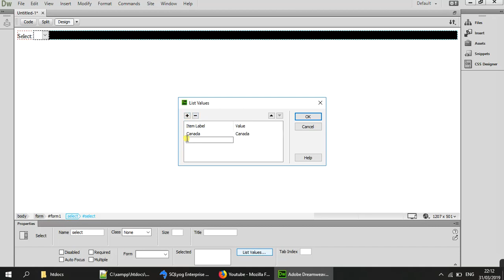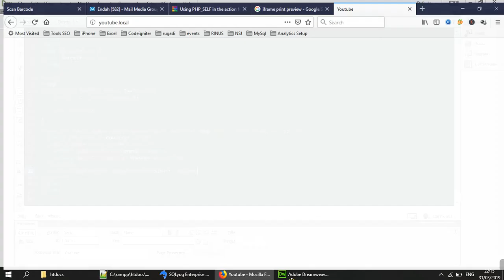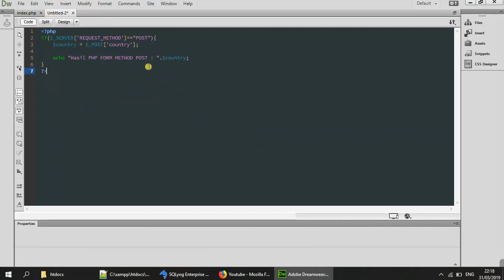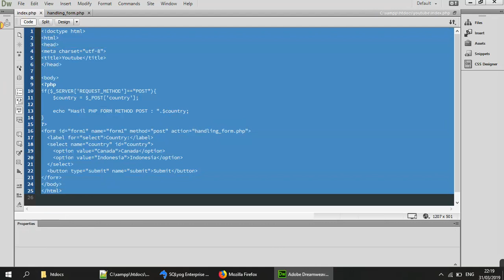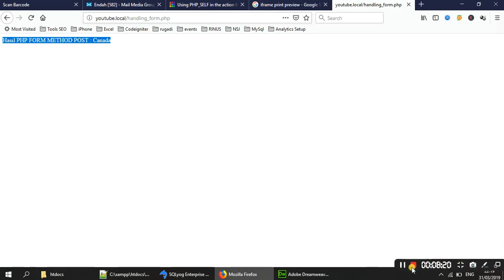PHP Form Handling Submit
PHP Form Handling Submit used for user or customer send data to server.